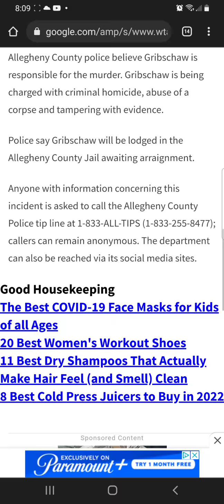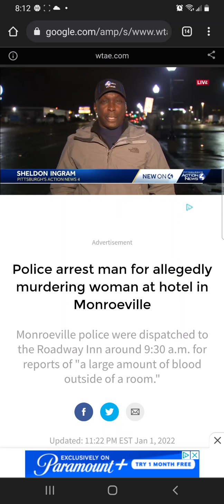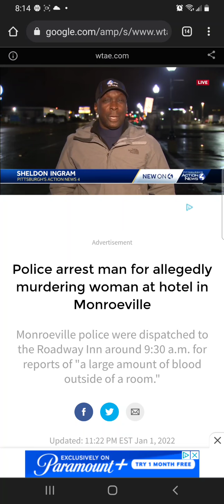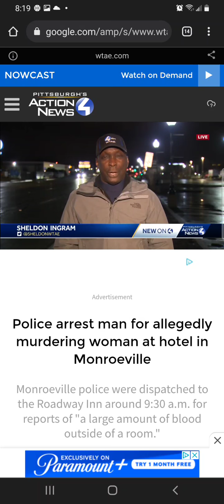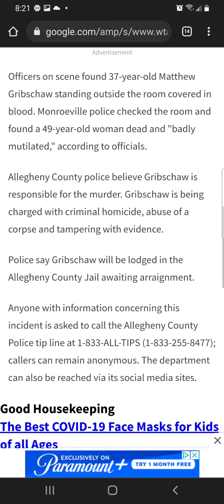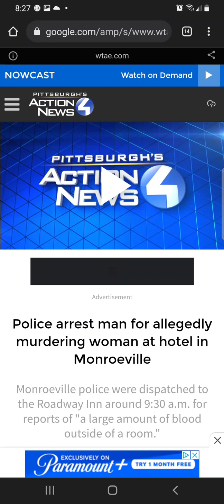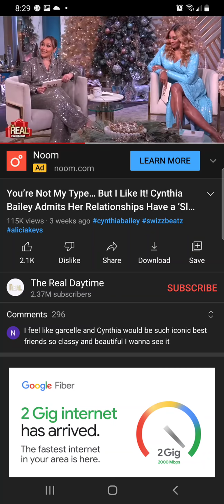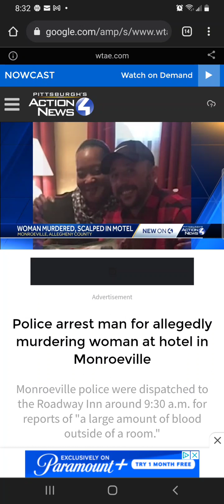Older Melanated Woman Brutally Murdered And Scalped By Dusty Younger Cave Boyfriend At Motel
Invest In Crypto Today:
to sign up for Crypto.com and we both get $25 USD :)